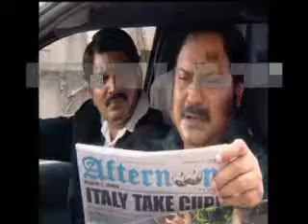Himayat Ali Actor Scenes From Forthcoming Films.flv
Himayat Ali Actor Scenes  From Forthcoming Films